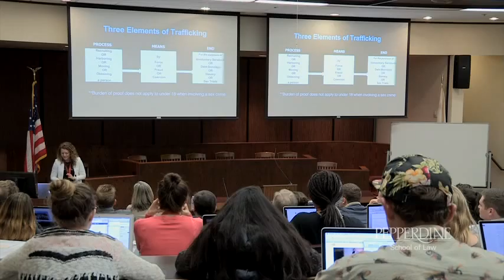Nootbaar Symposium Session 5A